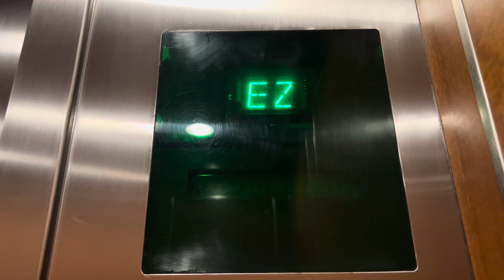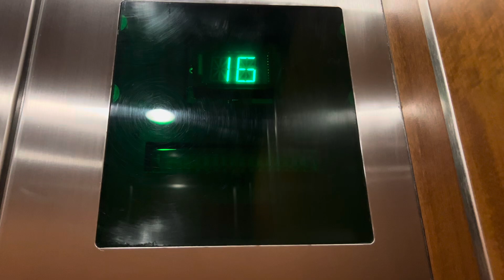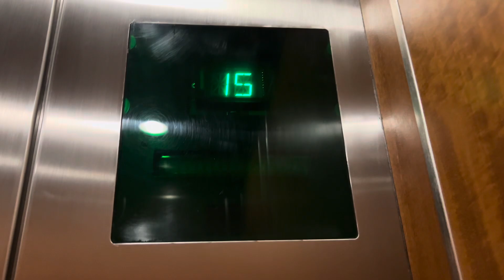1985 Otis Elevonic401 Traction Elevator @ Lower Mid-Rise, Columbia Center, Seattle, WA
This is my first office elevator at the columbia center. This was decent. Very Smooth for a 39-Year old elevator

Capacity: 3500